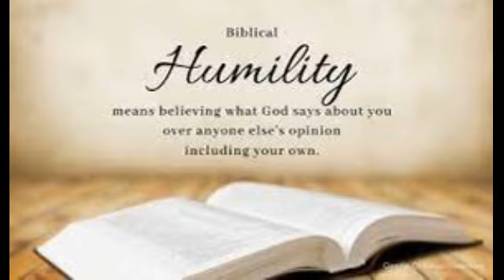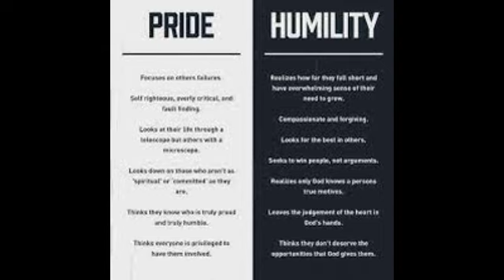HUMILITY BY CARDINAL KENNEDY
Teaching from the return of christ book